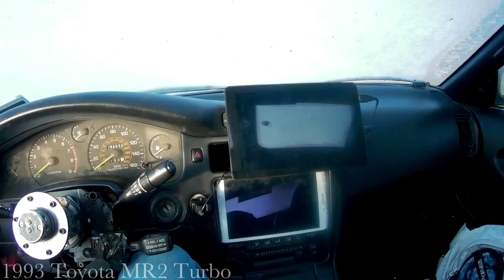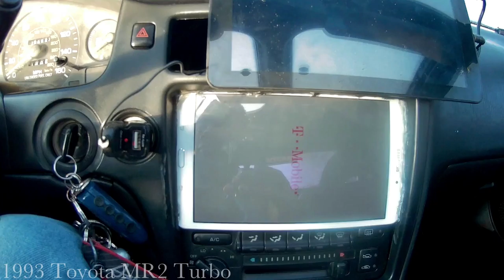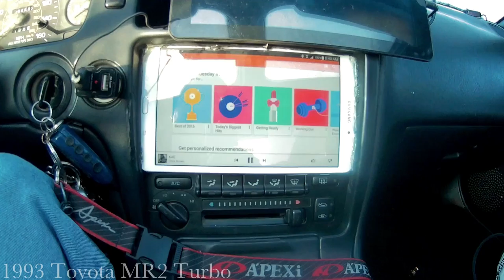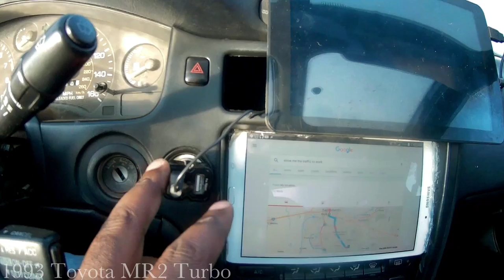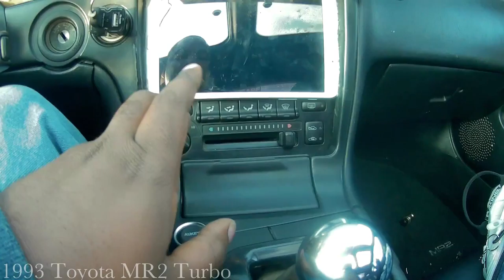二 ☆ 20151229 MR2 Turbo Aukey Bluetooth Upgrade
MR2 GPE Added a bluetooth receiver directly to the car speakers.